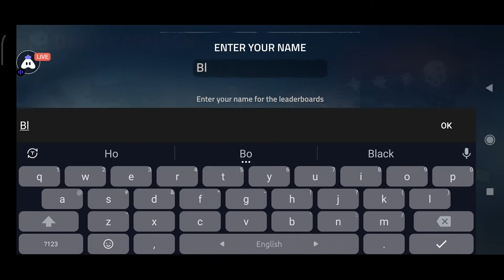English Into the Dead 2 : 👍 Good stream | Playing Solo | Streaming with Turnip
Hey folks! Watch me play Into the Dead 2!

Today I am streaming intothedead2. Other popular games:
PUBG Mobile
Garena Free Fire
Among Us
Call of Duty Mobile
Fall Guys
Fortnite
Roblox
Minecraft